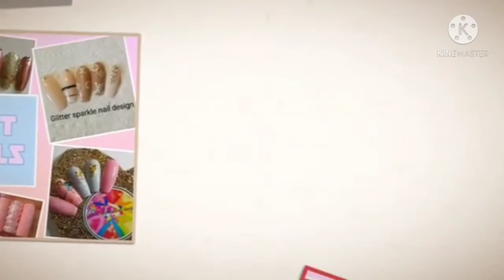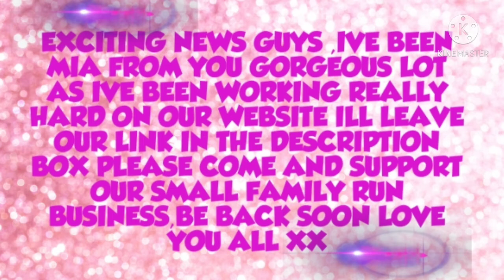JUST WANTED TO LET YOU KNOW WHERE IVE BEEN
Hey guys,today I wanted to let you all know where I have been ,I've been currently working on our website,and yes we are now open ,I would really appreciate you guys support over at our shop there's gonna have new things launching all the time,but this part was the main bit ,so thank you guys ,for being here ,hope you understand,love to you all and take the time to use the discount code which is below .

SUPPORT ALL PEOPLE'S SMALL BUSINESS , THANKS GUYS

Youtube:- glitter sparkle nail design

lol
Code off 10% :- vicky-10

Missu
Miss u :- 'vicky10' for 10%off

Beauty big bang 12%VICKYX12

minimanimoo
SPARKLE10

JUST A DISCLAIMER FOR YOU ALL ,THE MUSIC 🎶 USED IN OUR VIDEOS ARE FROM  KINEMASTER OK